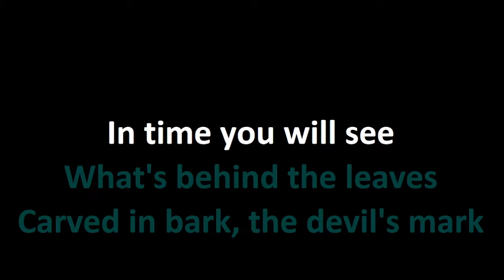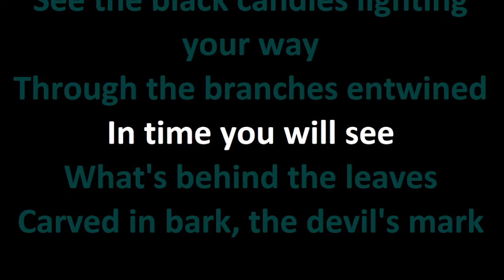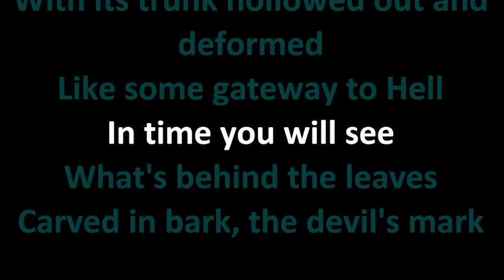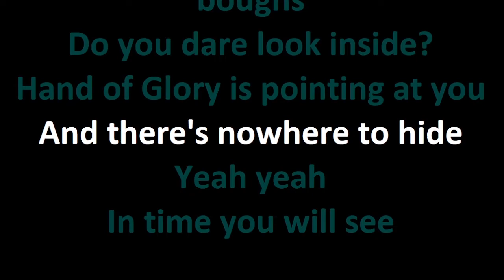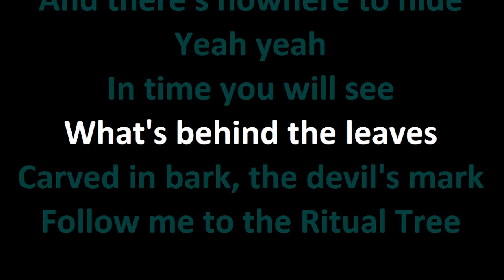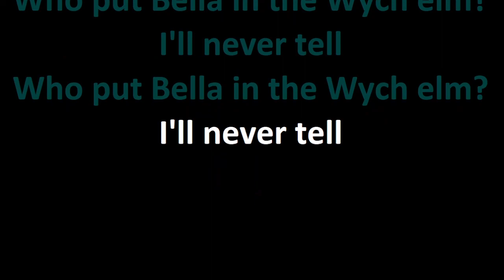Green Lung - The Ritual Tree (Karaoke - Vocals Reduced)